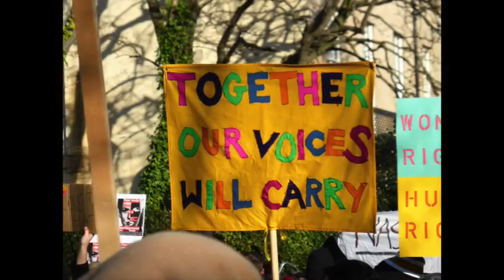We Will Sing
When they build walls
      We will build bridges,
Open up a different way,
When they close their eyes,

Whether you’re a friend or a stranger,
One world we’re travelling through,
Whether you’re fearful or in danger.
We will stand with you.

When they teach hate
     We will love,
Open up our arms so wide,
When they scream and shout,

When they hide the truth,
       We will keep singing,
Shining out the brightest light,
When they try to silence us,

Penny Stone, January 2017

If you'd like a score of this song, it can be found